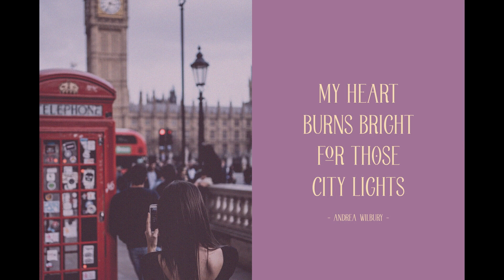London Serif Font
London is a thin, elegant serif font

Like free fonts? Creative Fabrica has thousands of free fonts that you can download and use commercially.